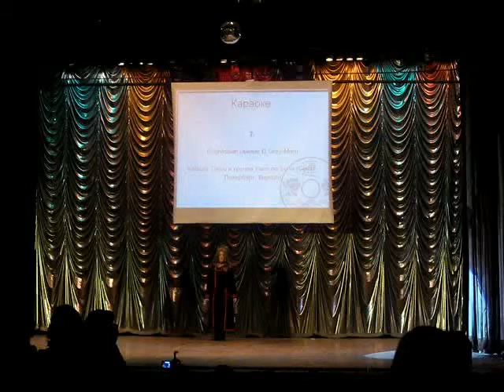[[Neokon-2009] Katsura Tarou и группа Yami no Suna - Brightdown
NeoCon-2009 Moscow, 2009/02/01